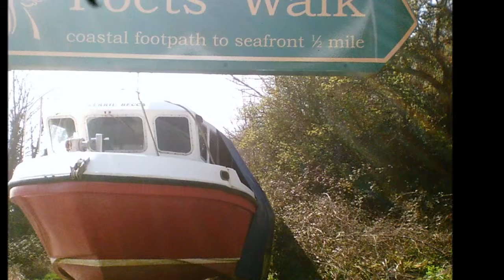The Clevedon Visit, Poet's Walk, Part 5, 2012.wmv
The River Yeo Estuary, Wain's Hill, Clevedon--a bench on a hill, in a beautiful place--where lovers sit, where weary walkers have a rest, where the beautiful Somerset can be admired, where the glorious mud hits you--loads ot--'Mud, Mud Glorious MUD'-- the same mud that Tennyson and may be Coleridge would have observed--somethings never change that quickly over a couple of centuries so its a shared experience separated by a blip, a blink of an eye in geological time--I could have been looking at the same mud through the eyes of others--those that jumped,those that also took an image, those that casually walked by.